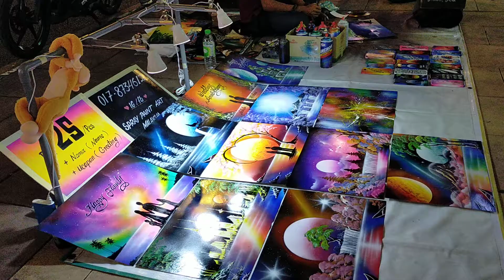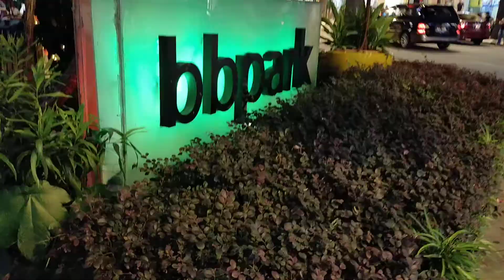Bukit Bintang Street KUALA LUMPUR MALAYSIA